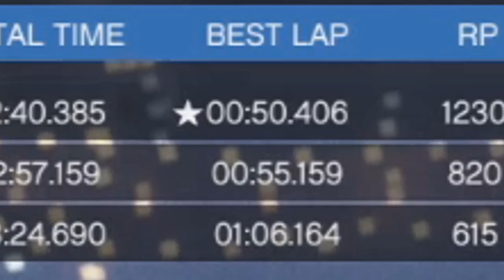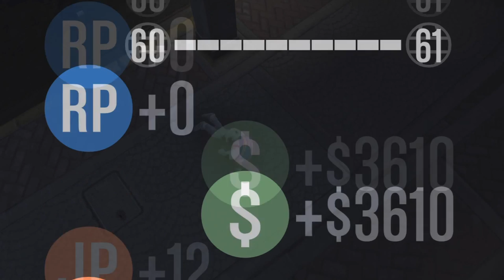GTA 5 Online Funny moments #8 (WERELD RECORDS, en MEER! )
Ik haal gewoon eventjes 3 wereld records!
Vergeet geen like achter te laten!